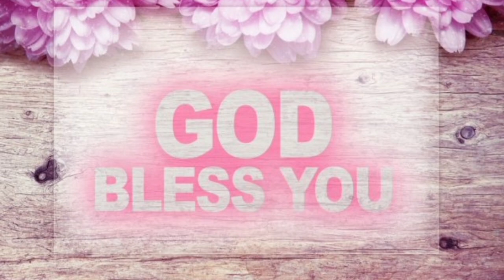Ibadah Jumat Agung 7 April 2023 | Ibu Gembala Pdt. Ny. Siti Dondalina Simanjuntak